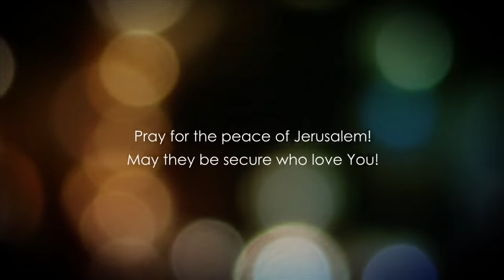Dr. Baruch Korman: Ephesians Chapter 3 Part 1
Bible Teaching from the book of Ephesians Chapter 3 Part 1